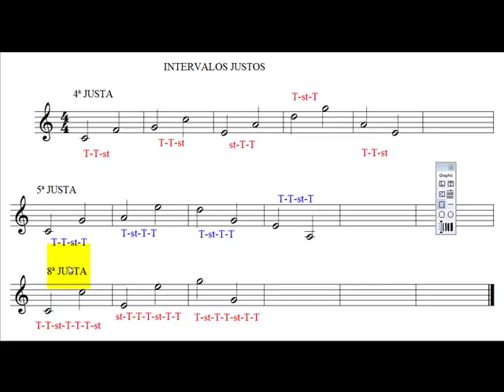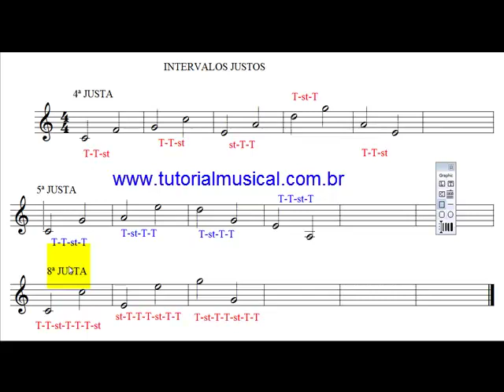➡️️ O que você precisa saber sobre Intervalos Justos